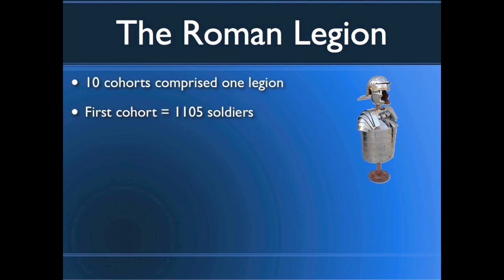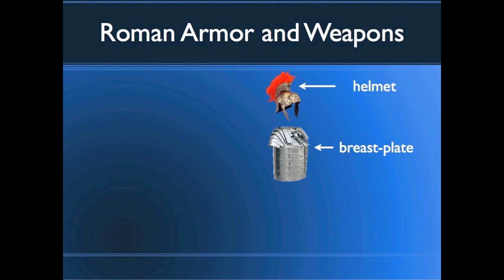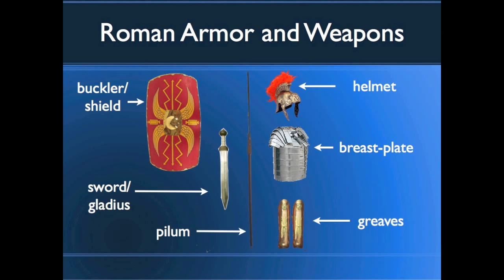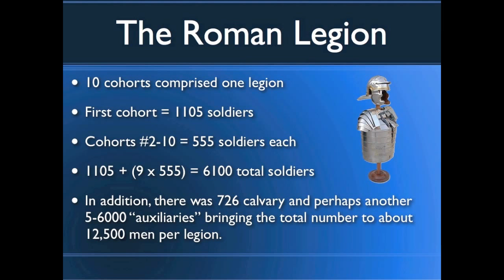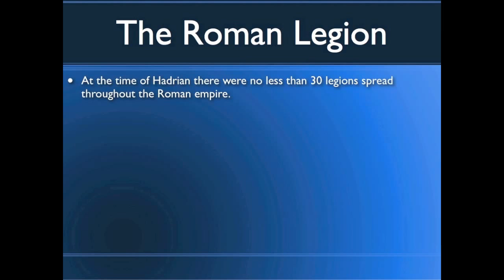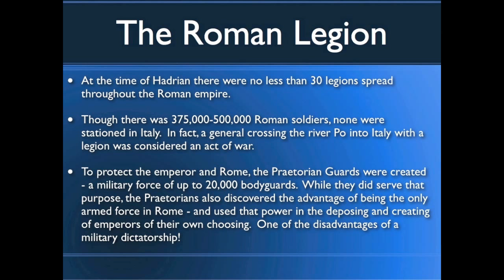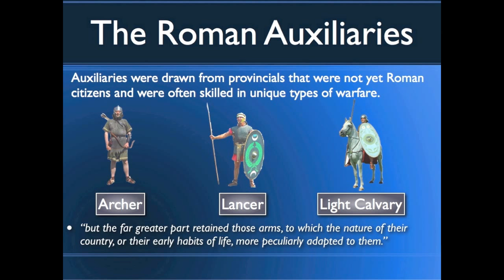The Decline and Fall of the Roman Empire Chapter 1 Part 5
The History of the Decline and Fall of the Roman Empire by Edward Gibbon. This is the fifth in a series of videos I am producing that will feature the audio version of this immense work in its entirety. Make sure to have captions and annotations active while viewing this video to get the full benefit. I have the entire text fully captioned and synched so you can follow along.  I am getting better at this so hopefully the series will improve as I progress.